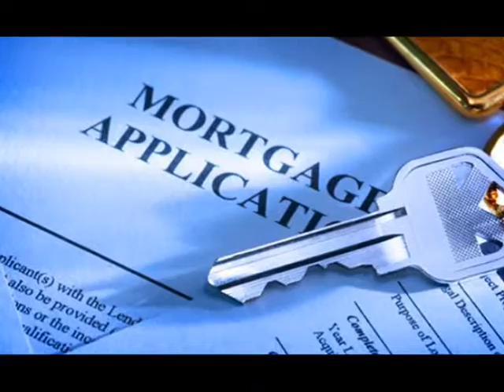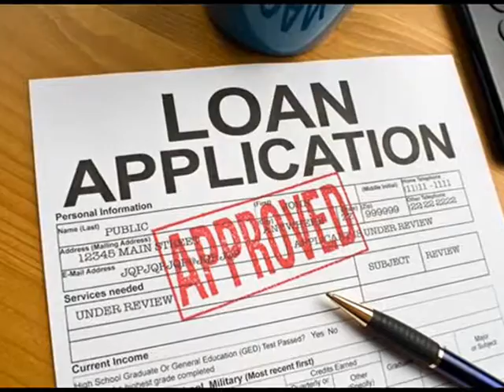Mortgage Loan Toledo